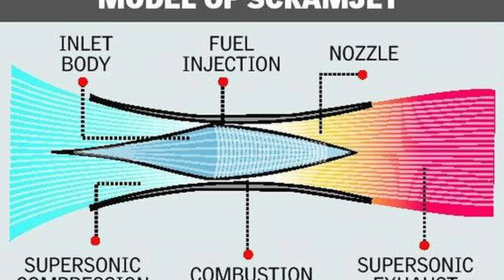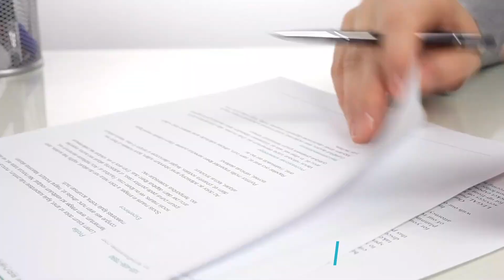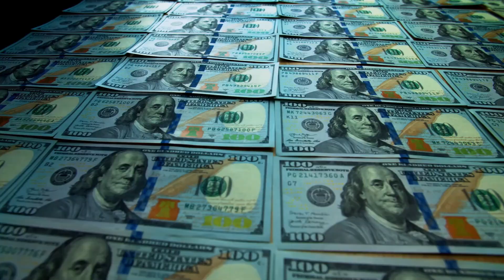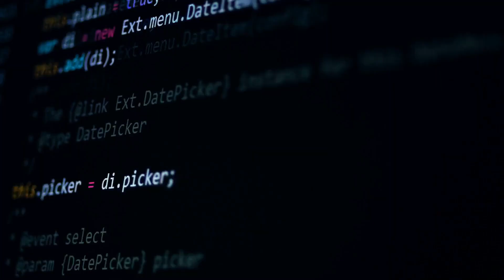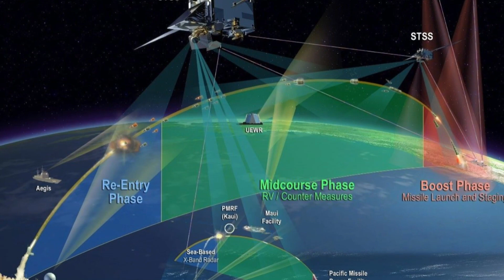Russia Shocked! US Tests Most Dangerous Air Breathing Hypersonic Missile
Russian anti-ballistic missile system, the A-235, is like a beast protecting Moscow city. It is so effective that no missile, no matter how advanced and sophisticated it is, can’t escape it. It was so lethal that NATO called it the ABM-4 Gorgon because, similar to the Gorgon's three sisters, Stheno, Euryale, and Medusa, with snakes for hair, it has the power to turn anyone into stone.

But unfortunately, just like the Medusa sisters, the Russian Gorgon is also going to be subdued because a new beast, more powerful, more sophisticated, and more faster than previous weapons has been born.

Meet Lockheed Martin’s new sophisticated weapon system, the Hypersonic Air-breathing Weapon Concept (HAWC).